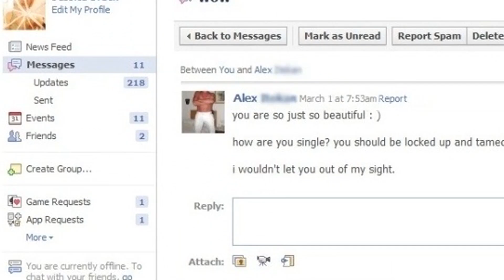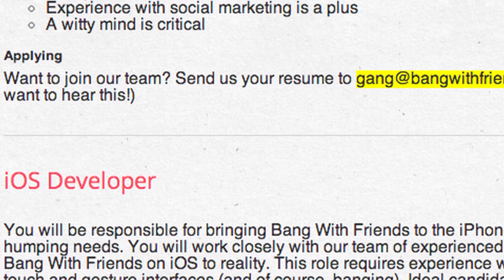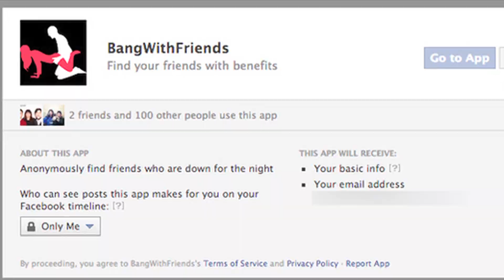'Bang With Friends' New Facebook Sex App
You don't really need to ask what "Bang With Friends" is for. It's for everyone who secretly wants to have sexual encounter with that one Facebook friend, yet doesn't want to ask such a delicate question. Or for someone is willing to have sex with any of their facebook friends and just wants to see what sticks. One of those two.

So, an anonymous hookup app that only lets the other person know if they're interested in you too-- can't go wrong, right? Hmm. Not quite. There are a few downsides-- namely awkward feelings and privacy! Because...this is Facebook. Of course there's a privacy factor. Check out my first take on "Bang with Friends," which will soon be a mobile app (and possibly accommodate same-sex couplings).

-Kim
Like what you see? It's free for you and makes me EVER SO HAPPY. Really. No hyperbole.